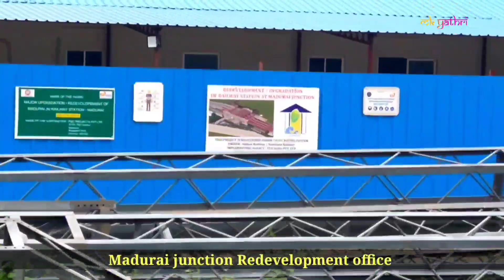Madurai junction, Platform 1A and Junction Redevelopment project.